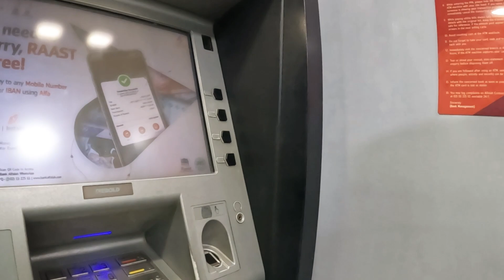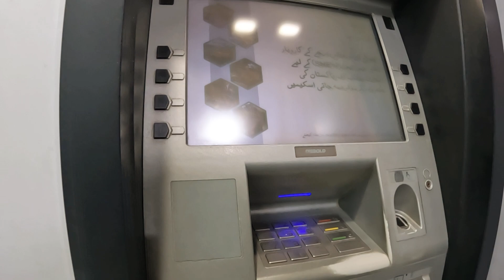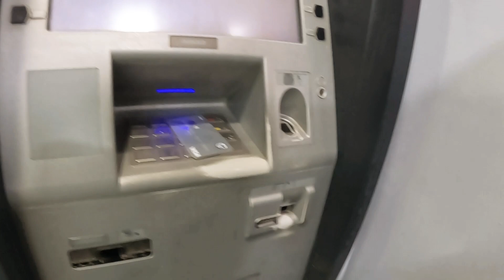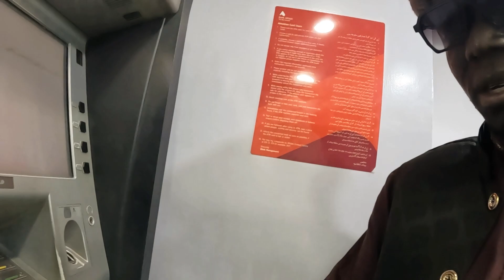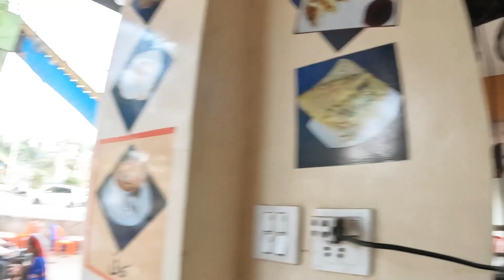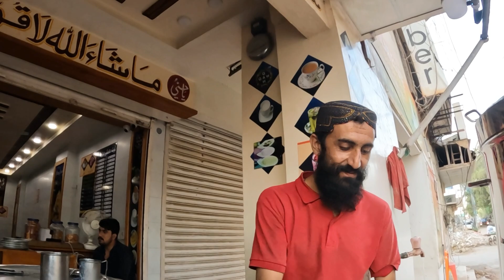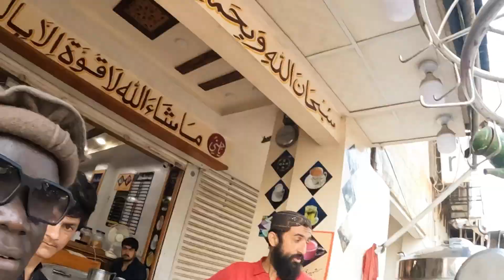It’s NOT EASY NOW!!! Pakistan Series 🇵🇰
In this exciting travel vlog, I embarked on a journey to Pakistan a country where so many people are scared  to visit.
Whether you're a travel enthusiast or simply curious about exploring new destinations, this video will be a source of inspiration for your next adventure.

my official social handles

All donations will be used to put the children at school and buy them school supplies

video chapters